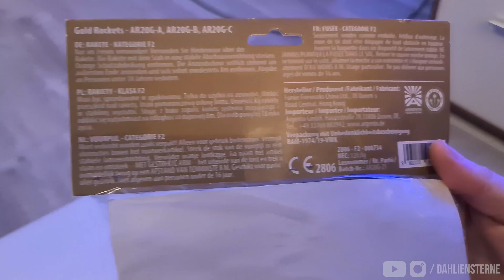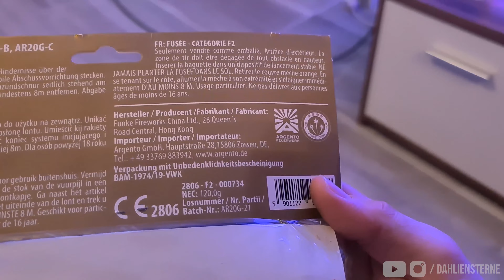ACHTUNG FEHLZÜNDUNG | Argento Gold Rockets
► Sehr gute Gold Raketen, fliegen bloß etwas zu hoch, deswegen ist die Ausbreitung nicht so groß.